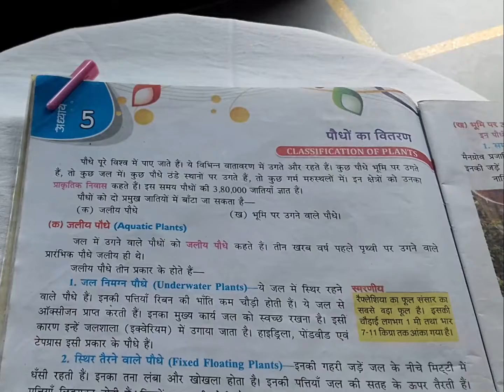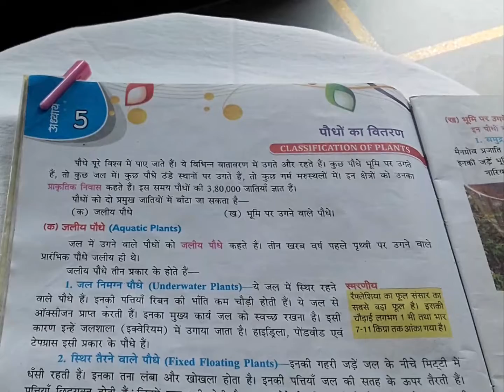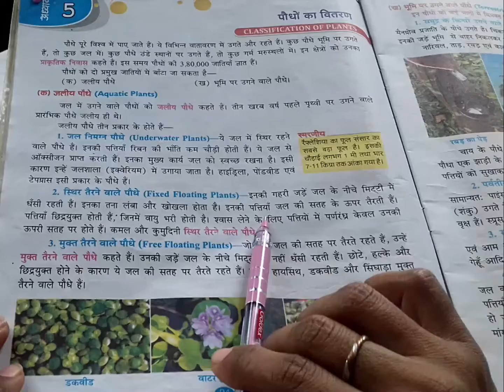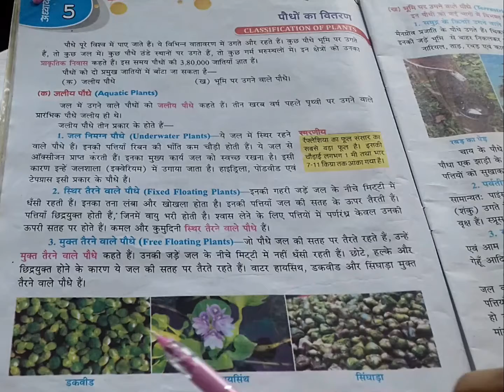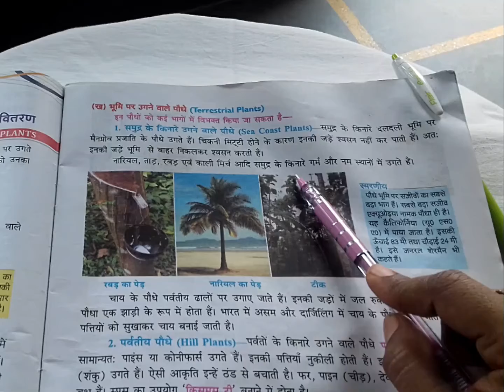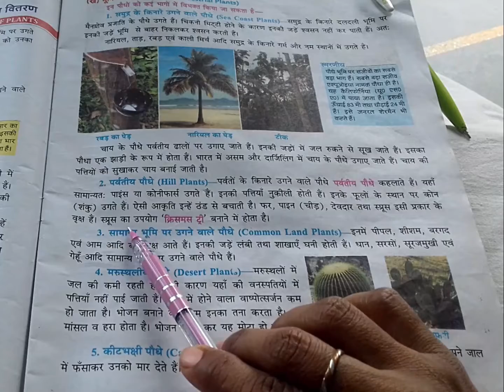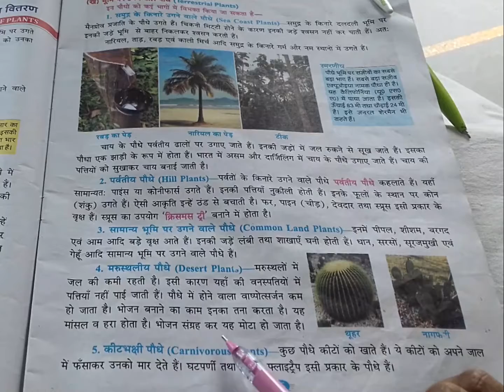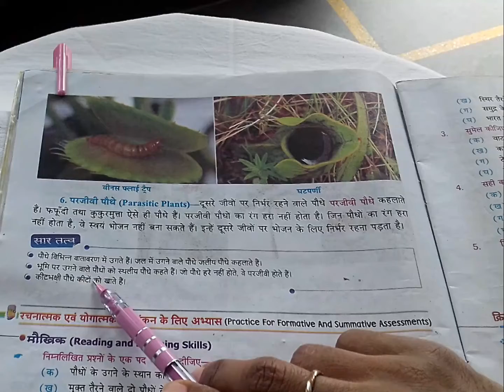Class 4 Science पाठ 5 पौधों का वितरण